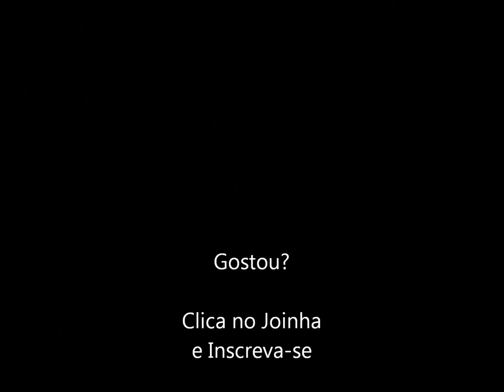Doom 3 (PC) - Screeshots [Full HD]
Screenshots (fotos) tiradas do jogo Doom 3 para PC